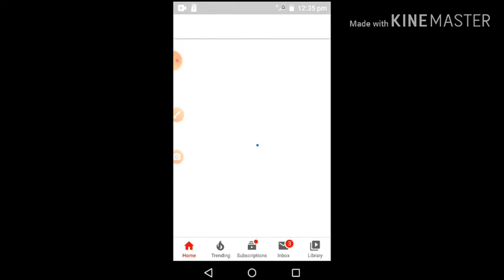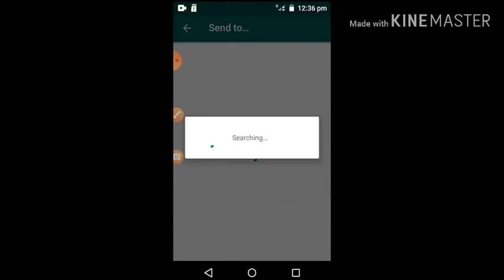Deewangi - Episode 38 || English Subtitles || 22th July 2020 - HAR PAL GEO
Deewangi - Episode 36 || English Subtitles || 22th July 2020 - HAR PAL GEO

Whatapp video Sent massage on whatapp to not save number on deactivated

Facebook qayyumismail
Twitter qayyumismail